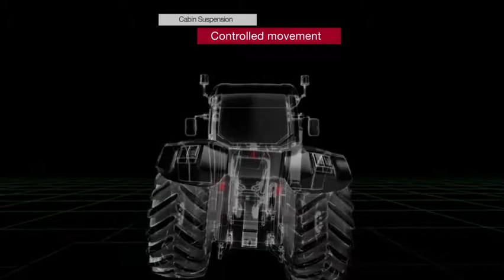Применение датчиков MTS в тракторах